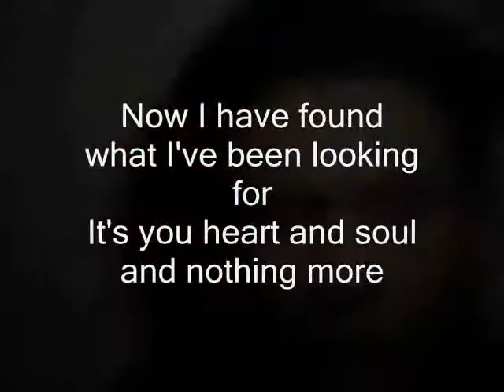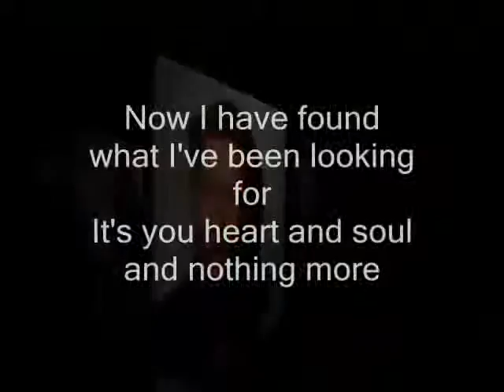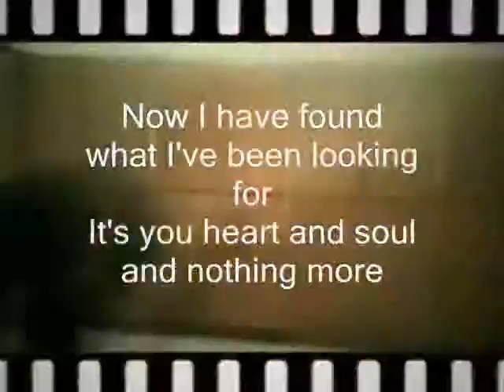THANKS TO YOU - BY MIFTACHUL WACHYUDI (YUDEE)